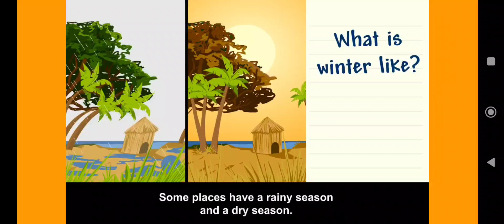20230207 W2 (03)